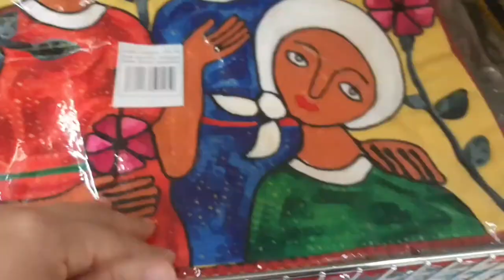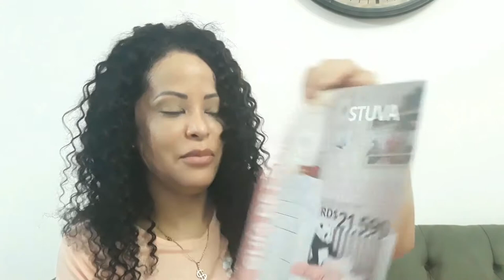Decoraciones en la tienda + vamos acampar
Hola mis amores, soy una youtube Dominicana que les muestro en mi Vlogs que hago en  mi día a día. También hago  recetas, video de limpieza.

 COMPARTIR 👨‍👩‍👦‍👦